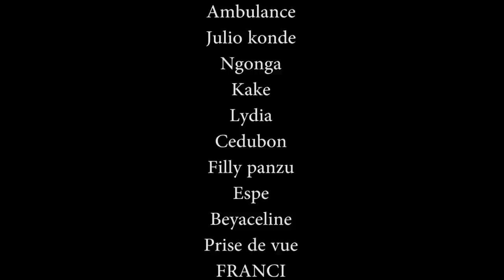GAG 2021- AMBULANCE NA BOBO BAKIMI POTO AVEC ADEBA,ORA,KAKE,PAMS,FILLY,JULIO